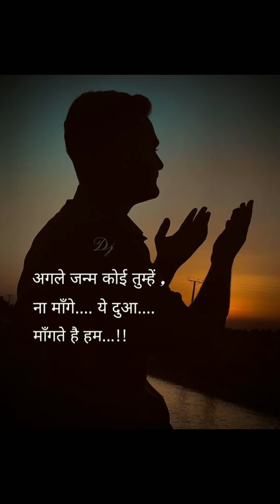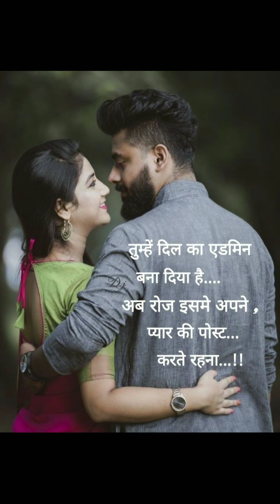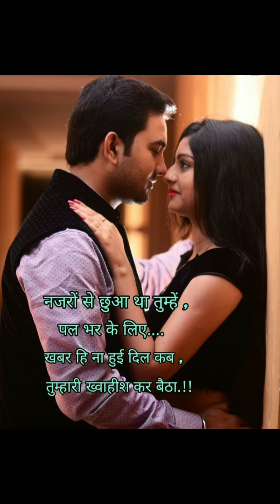Heart touching shayari in hindi,love Hindi quotes,love quotes